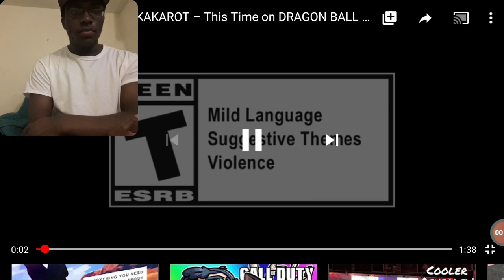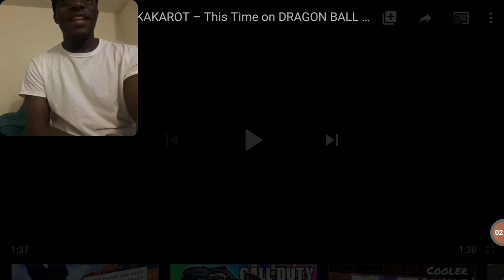Dragon ball kakarot trailer reaction this time on dragon ball Z